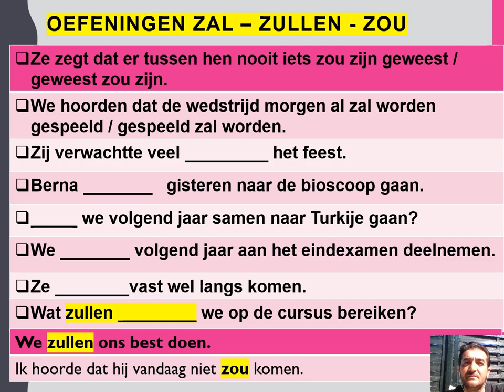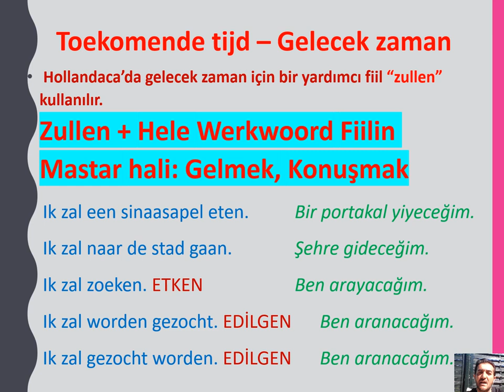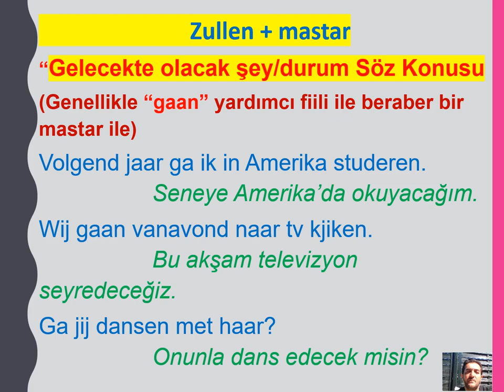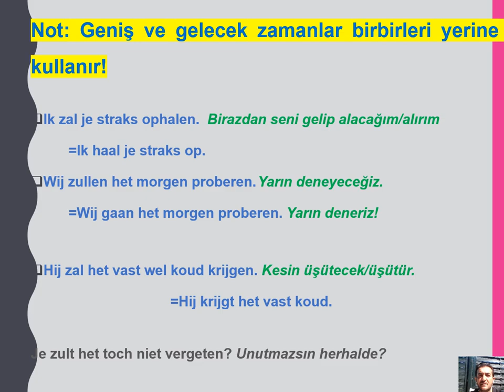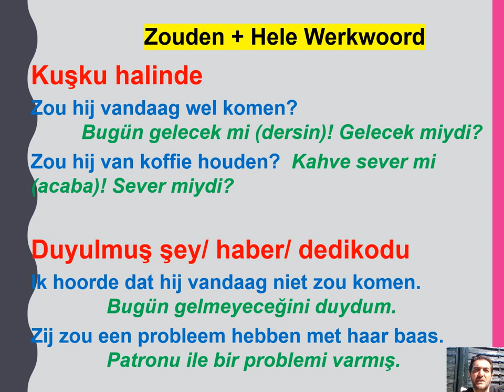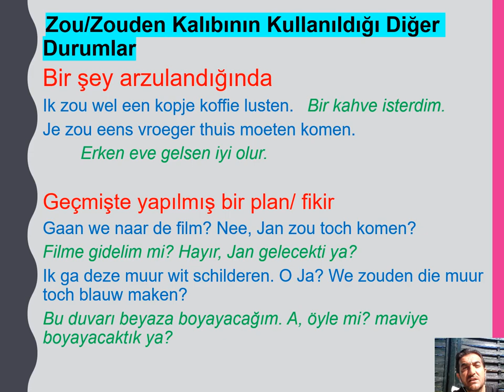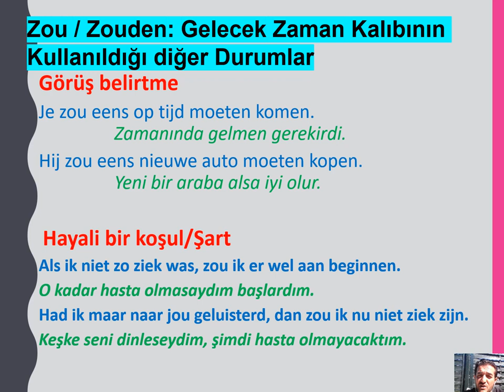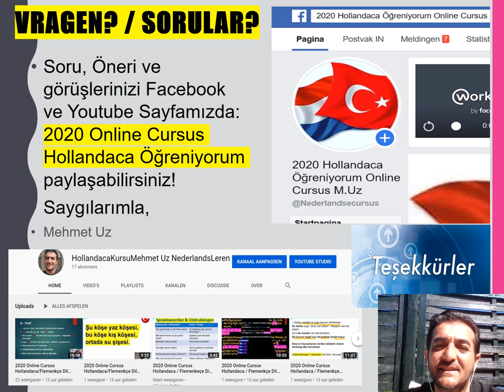ZAL ZULLEN ZOUDEN Nederlandse Grammatica Toekomst HOLLANDACA FLEMENKÇE DİL BİLGİSİ KURALLARINI Mr.Uz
YENİ BİR DİL ÖĞRENMEK BİRAZ SABIR, ÇOK EMEK, DİKKAT, AZİM VE DİSİPLİN İSTER. BU DERSIMIZDE HOLLANDACA DIL BİLGİSİNDEKİ GELECEK ZAMANI VE KULLANILDIĞI FARKLI YERLERI  ÖĞRENECEĞİZ! BAŞARILAR DİLİYORUM.SAYGILARIMLA,MEHMET UZ